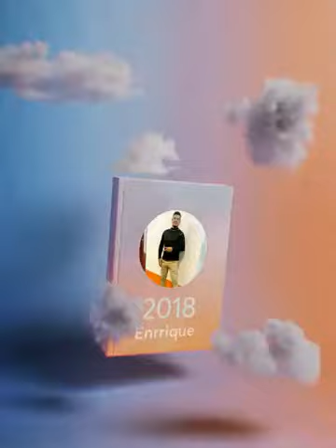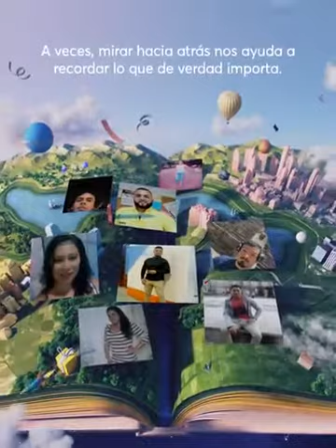Resumen de mi 2018 _ Luis Peralta.